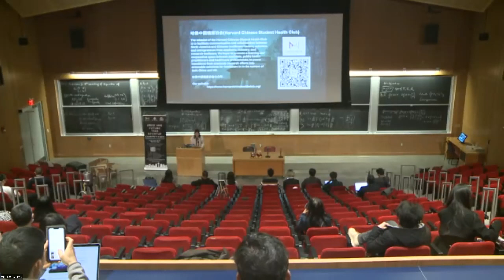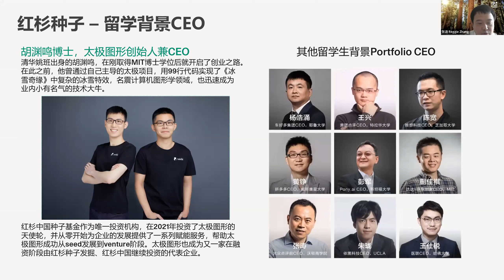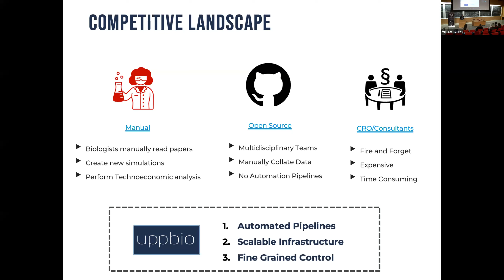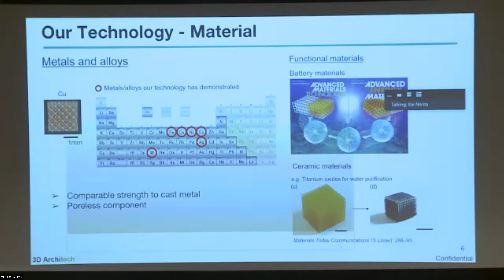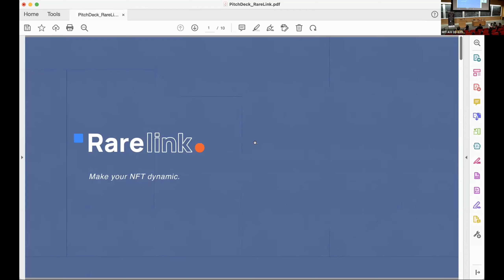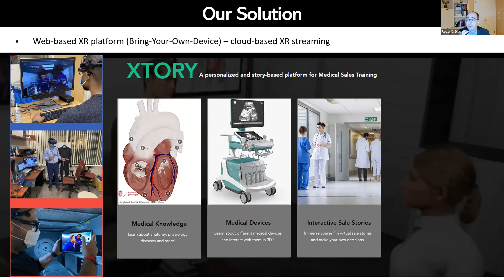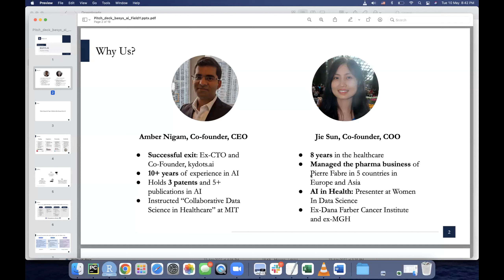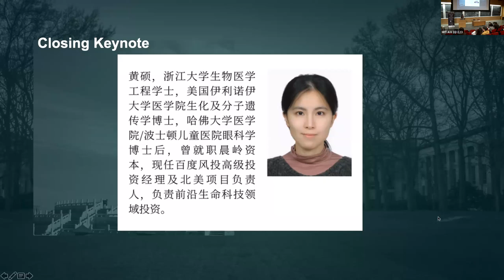2022 Harvard-MIT-Stanford Future Tech Startup Competition East Division